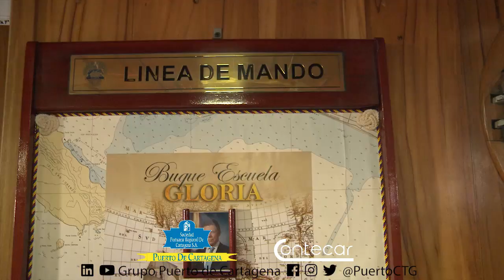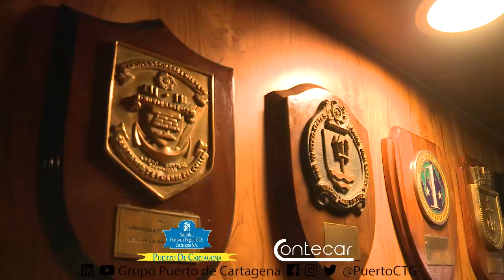¡Bienvenidos al Buque insignia de Colombia!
Descubre la grandeza del Buque que caracteriza a Colombia, estamos hablando del Buque Escuela ARC Gloria que está en su aniversario #50.